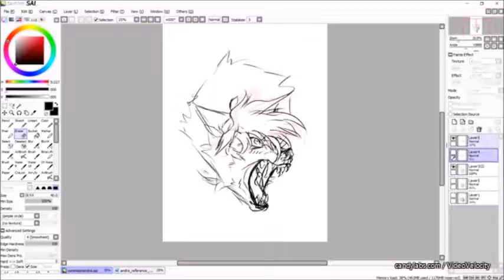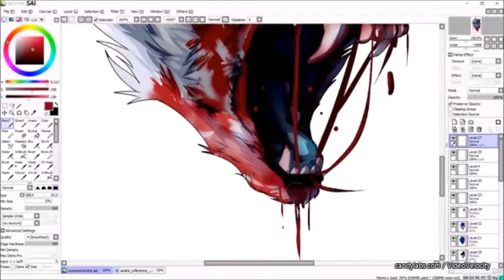Commison 1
classic stuff